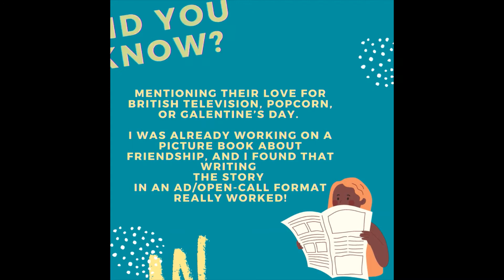DID YOU KNOW Alison Marcotte 10072020